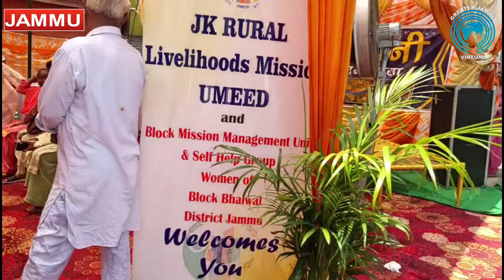Duggar Dhani A new centre of Dogra Cuisine